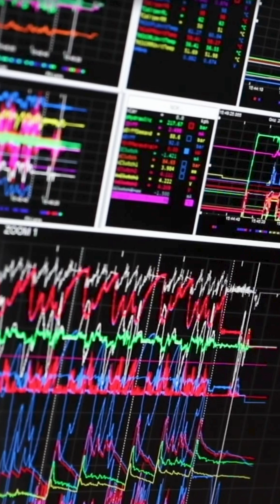Data From Anywhere and Everywhere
How do you use your data? Check out some of our use cases.